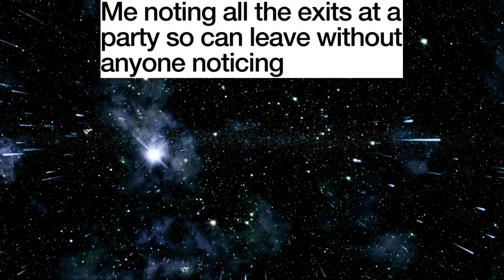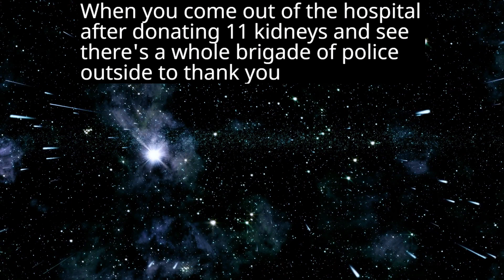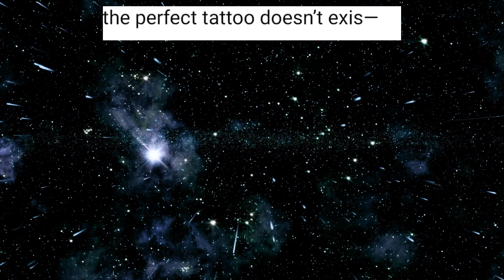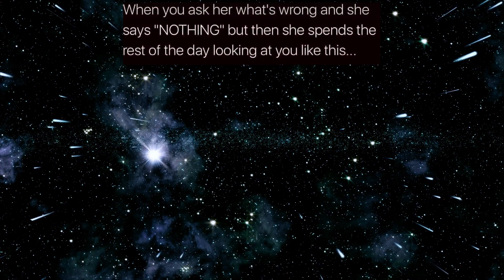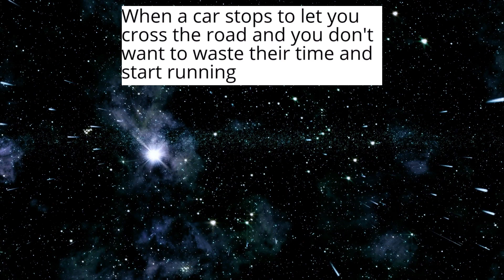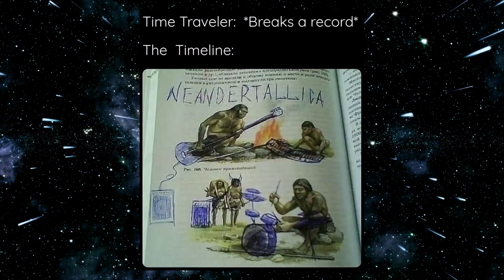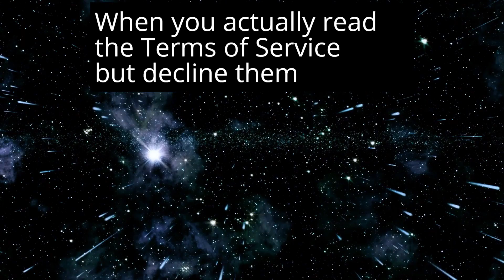clean memes that give me nightmares